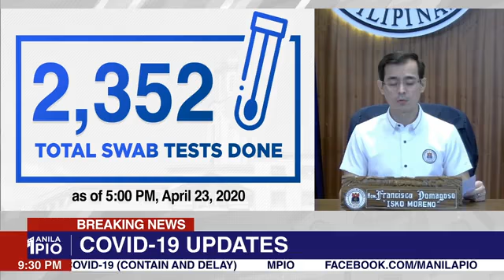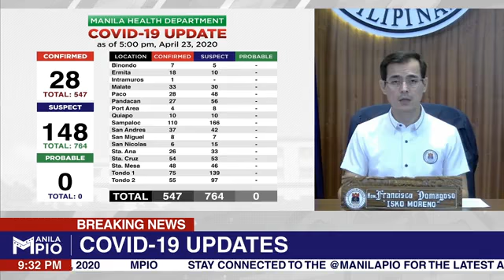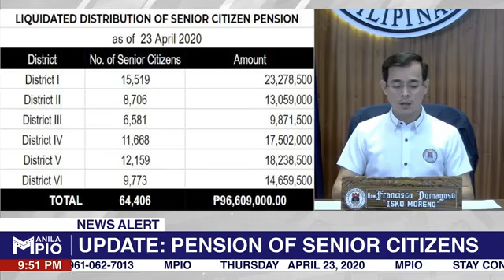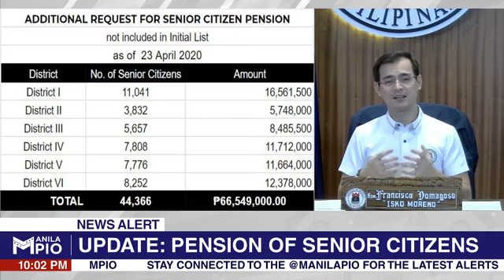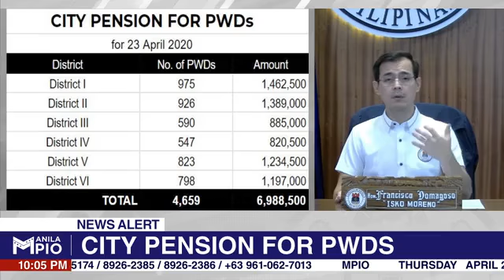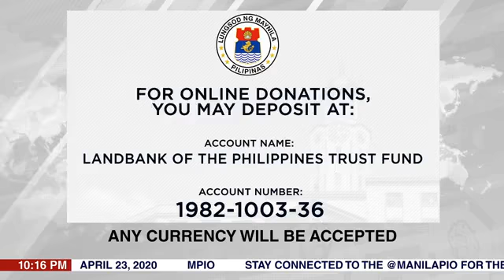LIVE: MAYOR'S CITY ADDRESS: Implementation of CODE - COVID-19 (Contain and Delay) Day 43